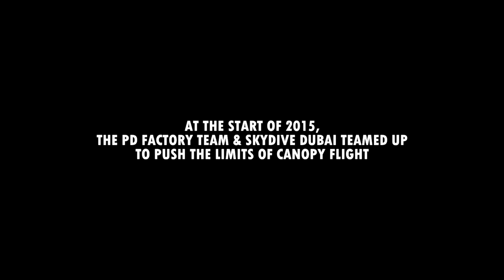Peregrine Project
At the beginning of 2015, Skydive Dubai athlete William "Billy" Sharman and PD factory team members Julien Guiho and Pablo Hernandez along with Christian Wagner teamed up to push the limits of canopy flying through two stunts with the support of Skydive Dubai.

The first one was to try freefly XRW where a free flyer could carve with a canopy pilot flying a really small parachute with a very heavy wing load. This took place at Skydive Dubai Desert Campus.

The second project was to try a new freestyle move called the barrel roll. Julien Guiho from the PD Factory team wanted to transfer this speedflying /paragliding manoeuvre to the skydiving world with skydiving equipment. Those tryouts were performed over the water for obvious reasons at Skydive Dubai Palm Drop Zone.

After 8 months of hard work, our intention with this video is to show the raw footage to the public with all the mistakes, imperfections, hard landings and wipeouts, in other words, the REAL DEAL …not just the best shots.

Please don't try this at home! We hope that you enjoy it and share it with others.

Learn to skydive solo with Skydive Dubai. The journey begins with our Accelerated Free Fall course

Skydive Dubai on Instagram: skydive_dubai

Skydive Dubai on Twitter: @skydivedubai

Add us on Snapchat: skydivedubai